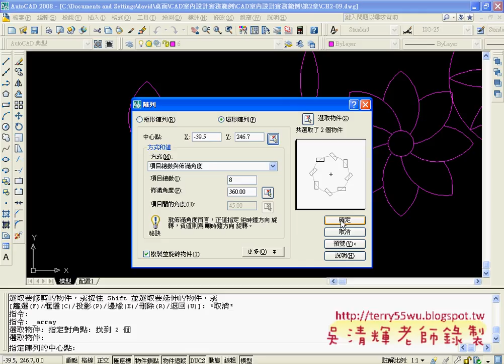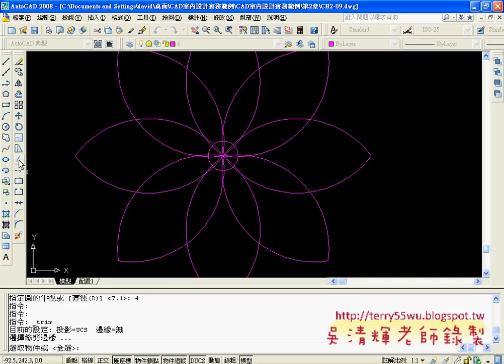24練習畫紙風車(AUTOCAD2008_2D入門_吳老師提供